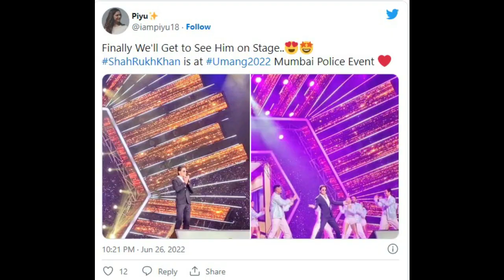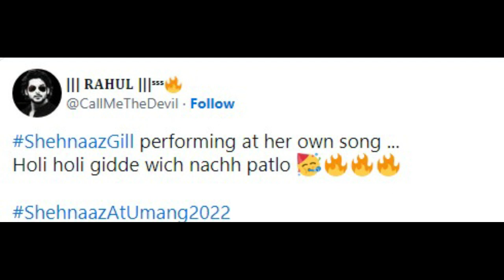Shahrukh Khan | Shehnaaz Gill | Karan Kundra | Tejasswi Prakash | Kartik Aryan | Umang 2022.